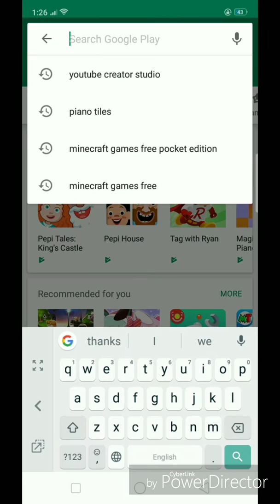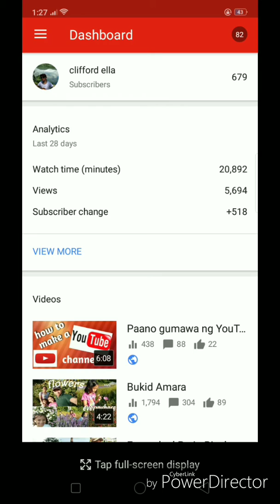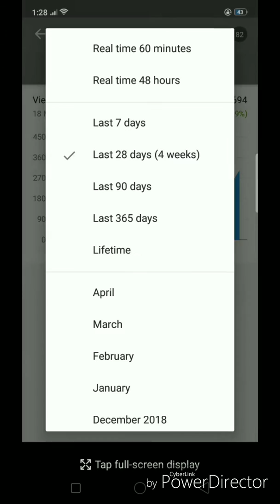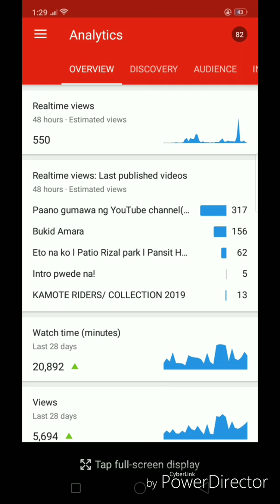how to check your YouTube watch time analytics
Using Oppo A3S android phone